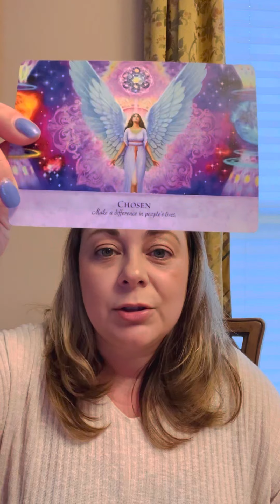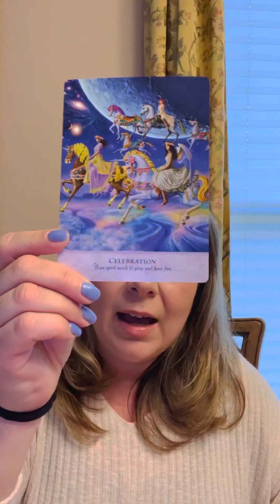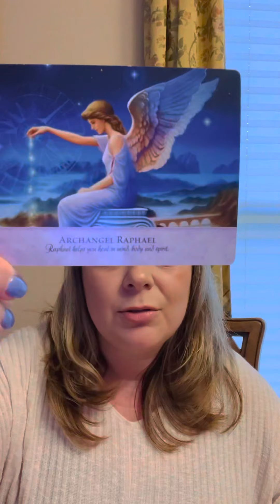*NEW* March 2022 Astrology By Sun Sign Card Reading